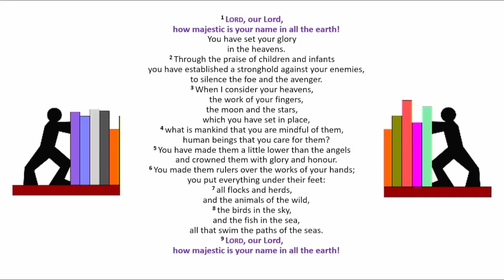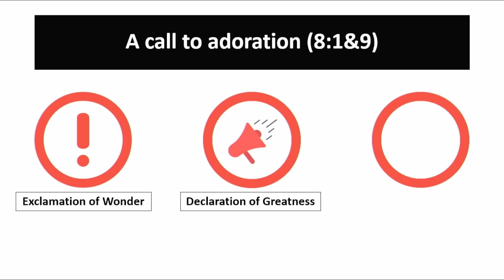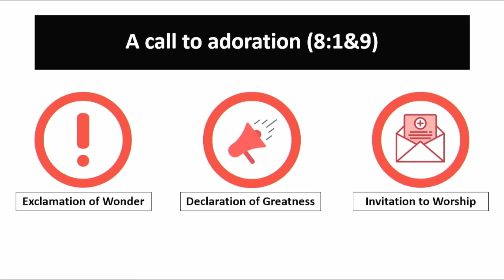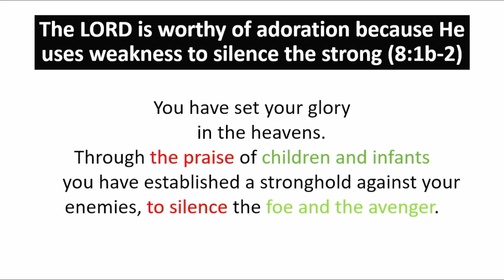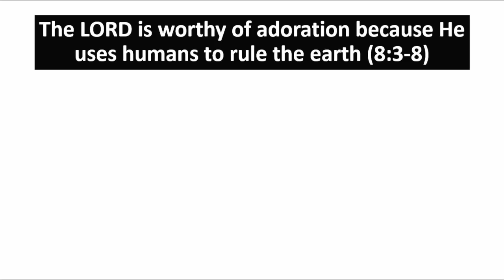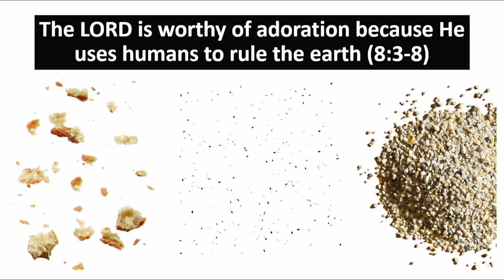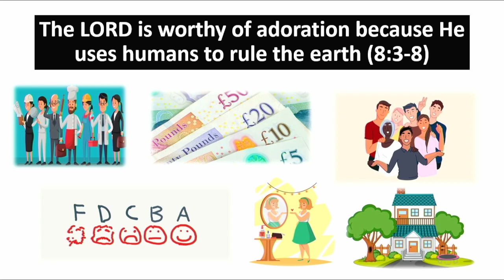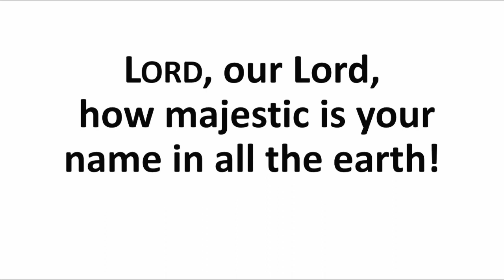An invitation to worship the LORD - Psalm 8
Psalm 8 calls us to adore the Lord our God and gives us the content that elicits such praise. Come and receive an invitation to worship the LORD.
A sermon preached at Christ Church Newland by Scott McKay during the morning service on 20th August 2023